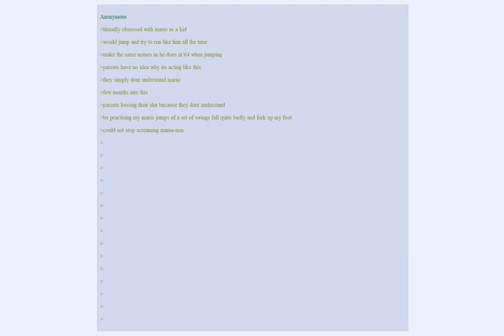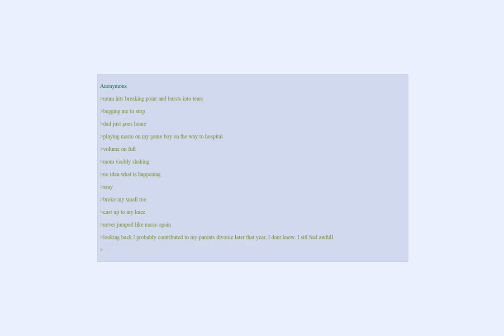Child Anon was Super Mario obsessed | greentext